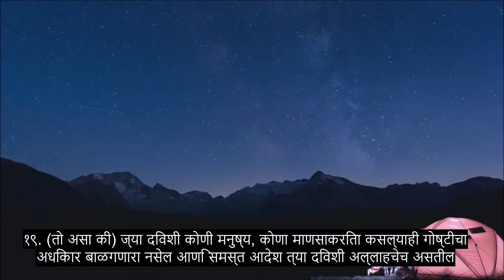धडा Cle२ क्लिव्हिंग, भावनिक कुरान पठण, + ०+ भाषा उपशीर्षके